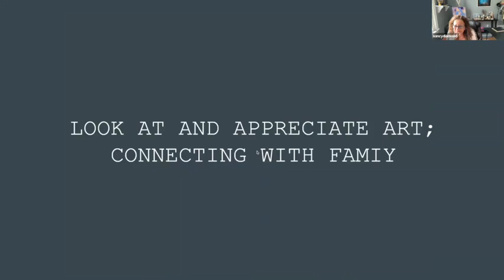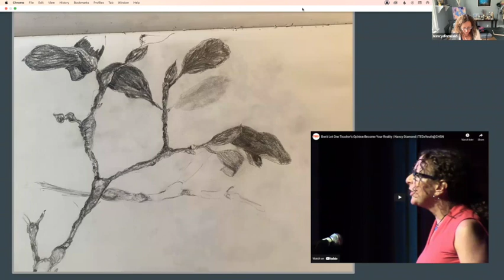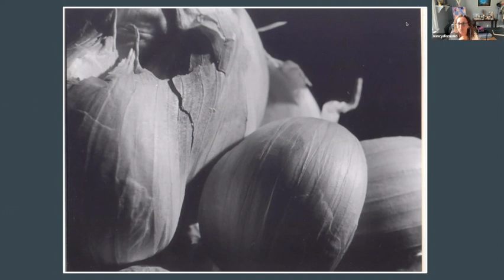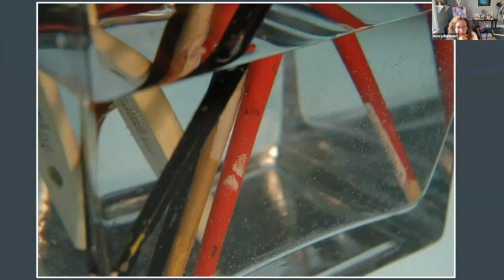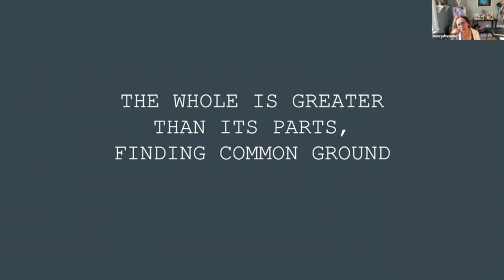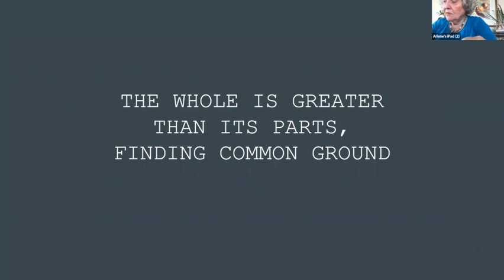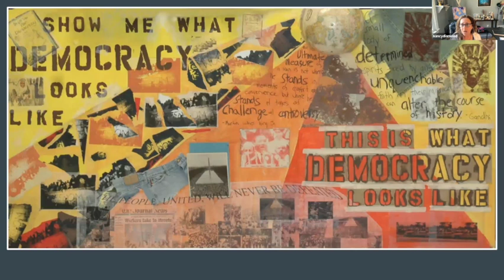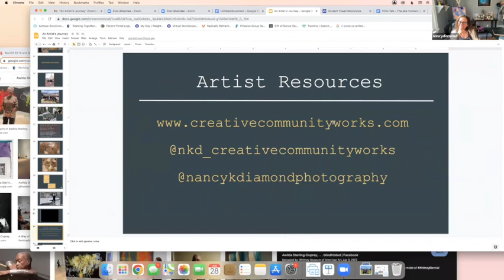An Artist's Journey - Nancy Diamond